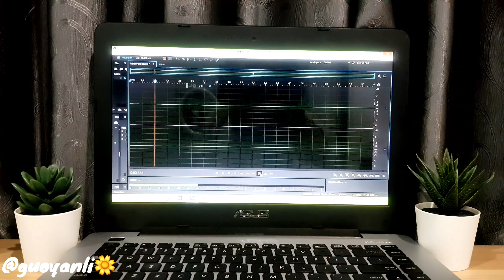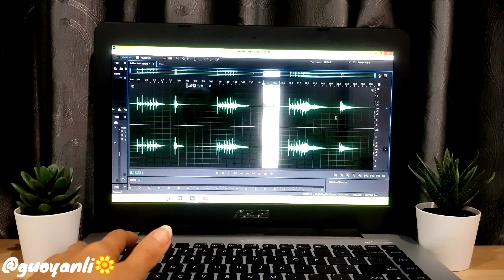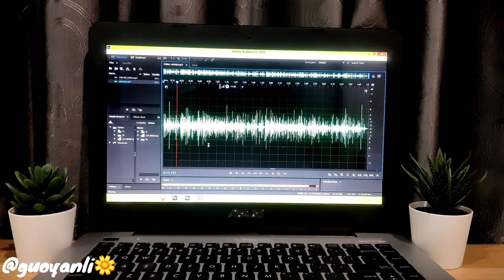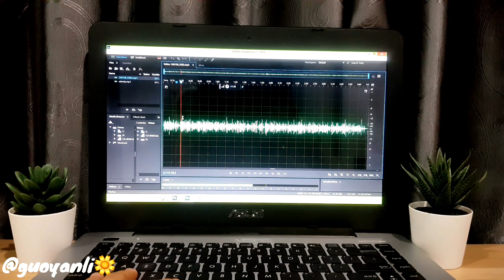[Indonesian / Eng CC] Kimi Acrylic Kalimba Review!! SO PRETTY! But...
Hi Guys,

English CC is now available :)

So I got a lot of messages concerning this Kimi Kalimba, so I decided to make a video about this. I bought the kalimba a long time ago but barely just use them twice, why?

You may get the answer from the video ;)